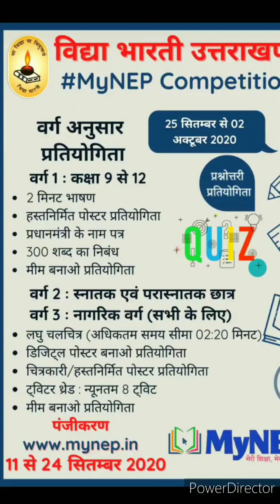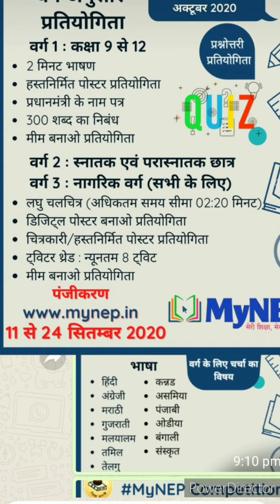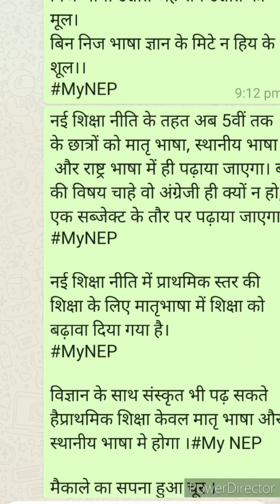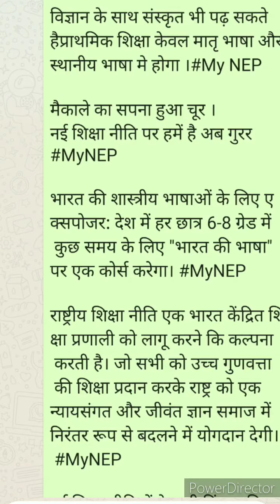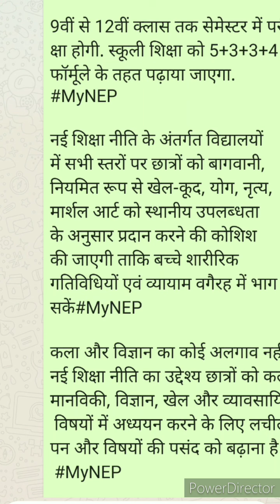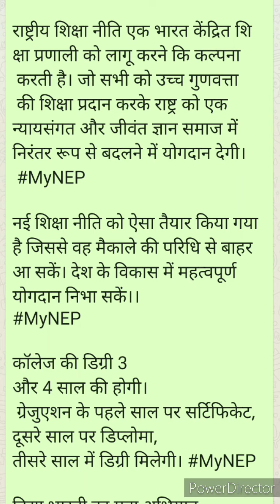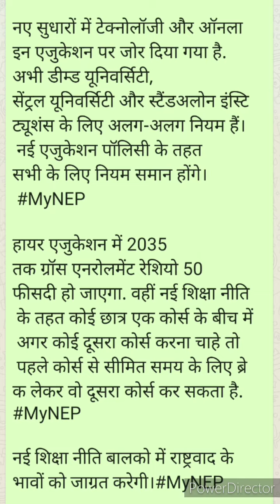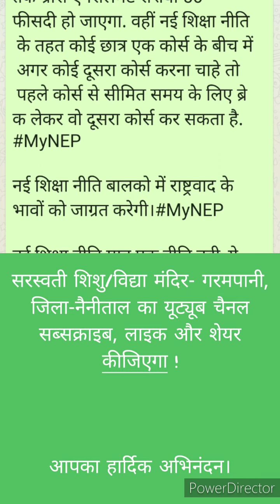About MyNEP Policy 2020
Saraswati Shishu/ Vidya Mandir- Garampani (Nainital)